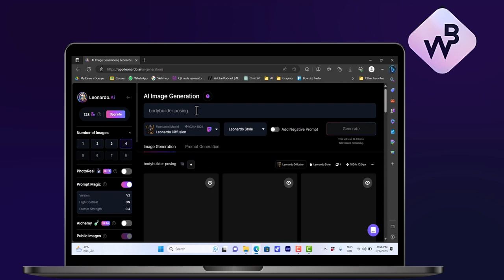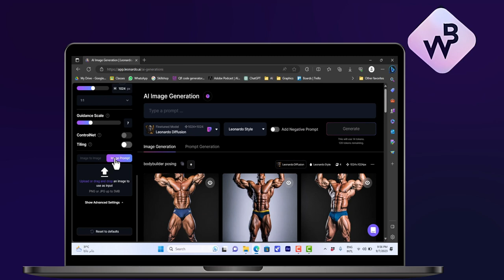How Do I Use Leonardo AI With My Own Image?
Greetings, fellow creators! Are you ready to take your images to the next level with the incredible power of Leonardo AI? Today, we're diving into a fascinating topic: 'How to Use Leonardo AI with Your Own Images.

Imagine transforming your cherished photos into breathtaking works of art, all with the help of AI. In this tutorial, we'll walk you through the simple steps to harness the magic of Leonardo AI and apply it to your very own images.

Whether you're an aspiring artist or just curious about AI's creative potential, this guide is for you. Let's unlock the endless possibilities of your personal images together!

About Byte Wise
🎥 At Byte Wise, we simplify the complex world of technology. Our channel is your go-to resource for digital solutions, troubleshooting tech issues, and straightforward gadget guides. Each video is thoughtfully written, voiced, and produced by the Byte Wise team.

Get the latest on practical how-to guides and insightful tech tips that make navigating the digital world a breeze.